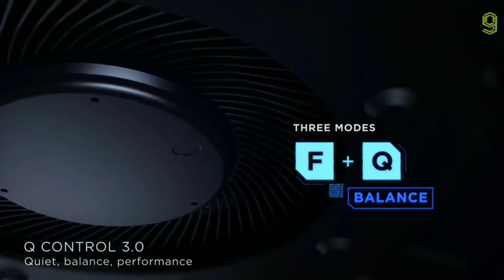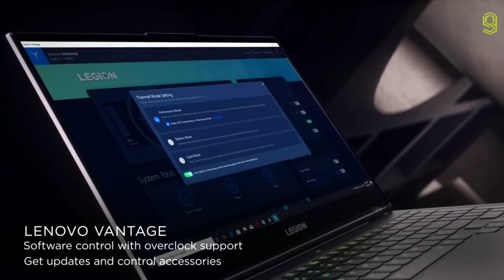Lenovo legion 7i Official Trailer - Lenovo legion 7i Gaming Laptop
Lenovo legion 7i Official Trailer / Lenovo legion 7i Official Video
Lenovo legion 7i Trailer / Lenovo legion 7i Video
Lenovo legion 7i / Lenovo legion 7i Gaming Laptop

LENOVO LEGION 7i SPECIFICATIONS:

Processor  - 10th Generation Intel® Core™ i9-10980HK Processor.
Operating System  - Windows 10 Home.
Graphics  - NVIDIA® GeForce RTX™ 2080 Super Max-Q.
Webcam  - Built-in HD Webcam (720p)
Memory  - DDR4 : 8 GB / 16 GB / 32 GB.
Storage  - PCIe SSD.
Audio  - 2 x 2W Dolby Atmos® Speaker System for.
Battery² ~8 Hours (80 Wh; 4 Cells)